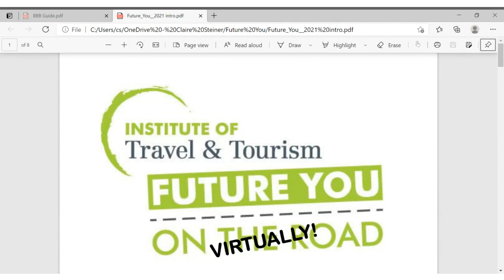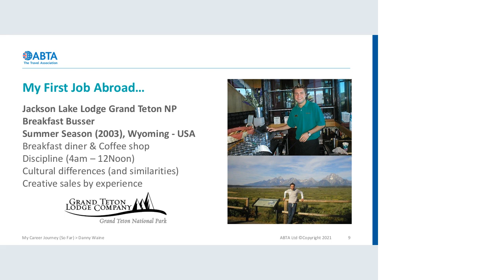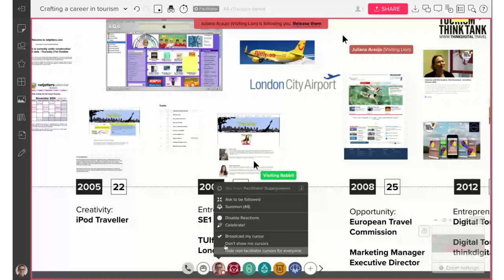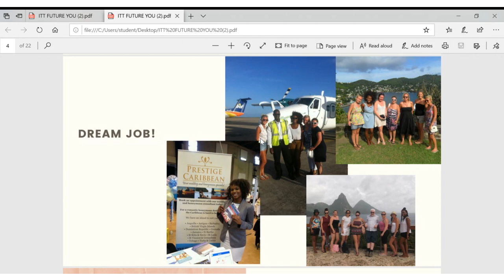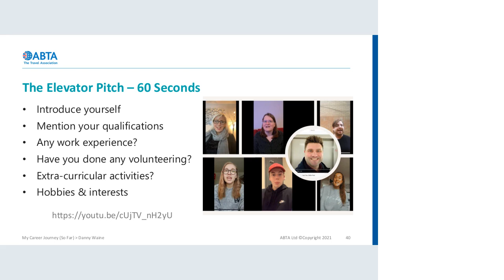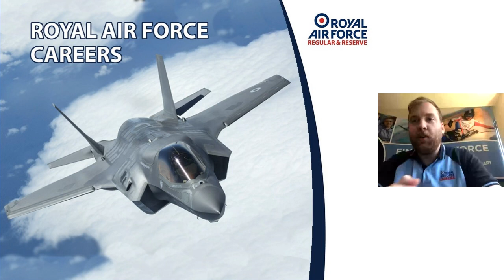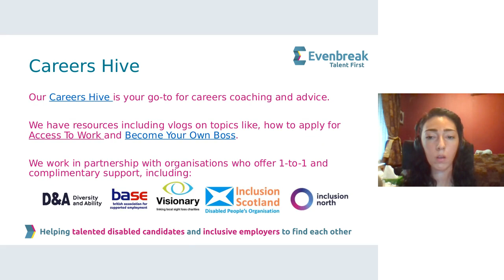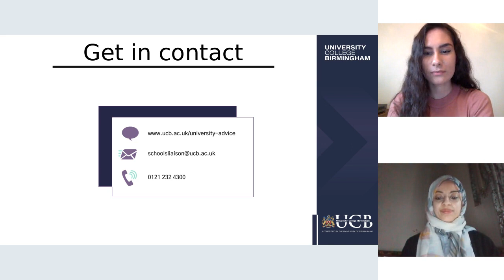ITT Virtual Future You Conference - University College Birmingham | hired@UCB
University College Birmingham and the Institute of Travel & Tourism (ITT) have hosted its 'International Careers Conference' under its Future You Brand on Wednesday 10th March 2021.

The one-day event and employability fayre organised by hired@UCB have showcased a diverse range of speakers from Tourism, Aviation and Hospitality with aims to support those in developing a career path.

Guest speakers:
Nicholas Hall - founder and CEO of Digital Tourism Think Tank, a leading expert in destination transformation, current trends and digitalisation, inspiring industry, corporates, universities, associations and policy makers the world over.

Danny Waine - board director for the Institute of Travel and Tourism and head of membership for ABTA, a trusted travel brand for 70 years with more than 4,300 members.

Jamie-Lee Abtar -Travel Consultant & Executive director of BAME Women in Travel- leading voice in empowering and championing Black, Asian and Minority Ethnic (BAME) women to progress through the travel and tourism industry, encouraging travel brands to step up and commit to racial and social justice and equality in the industry.

Matthew Gardiner - Travel Massive Director and Head of Marketing and External Communications at IAG Cargo, part of International Airlines Group- recognised as one of the travel industry’s 30 under 30 in TTG’s ‘Tomorrow’s Travel Leaders’.

Chapters:
Welcome 00:00:00
Nicholas Hall  Part 1 = 00:10:27 - 00:37:40
Danny Waine = 00:43:05 - 01:35:04
Nicholas Hall  Part 2 = 01:35:27 - 02:20:27
Jamie Lee  = 02:20:34 - 03:05:36
Charlie Papworth - Forest of Arden - HR Journey = 03:32:44 - 03:53:07
Royal Aeronautical Society = 03:53:36 - 04:16:10
Royal Airforce = 04:16:10:- 04:38:54
City Year = 04:39:17- 04:47:36
Vetsa Consulting Services Ltd = 04:49:47 - 04:56:57
Evenbreak = 04:57:59 - 05:11:17
Enterprise Rent a Car = 05:16:47 - 05:41:21
UCB – School of Business, Tourism and Creative Industries - 05:41:36 - 05:57:26